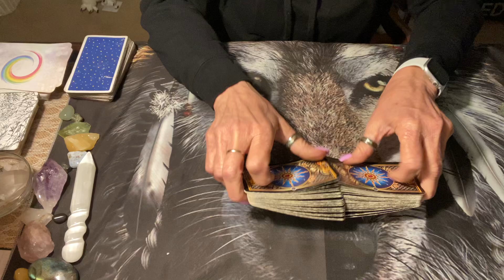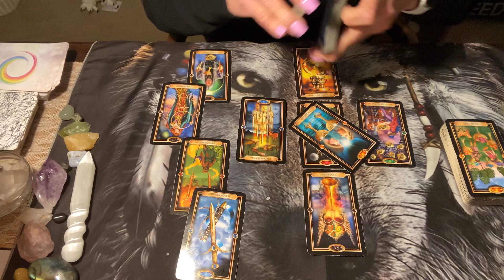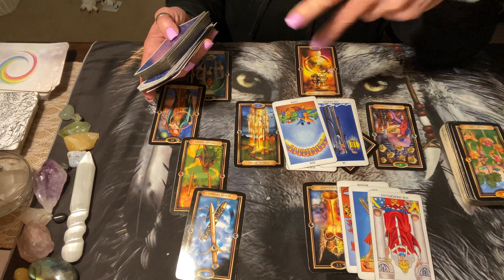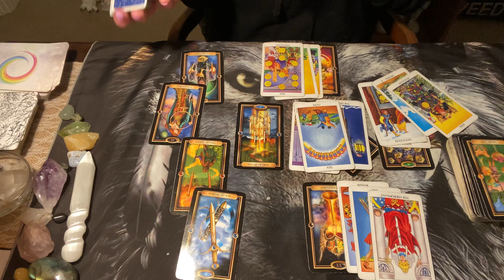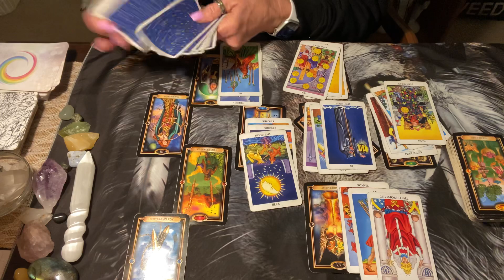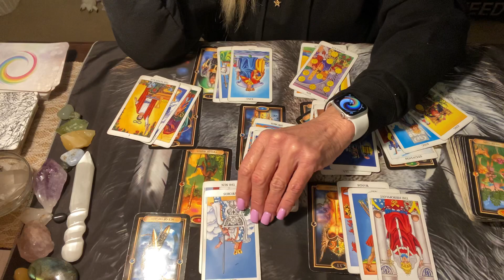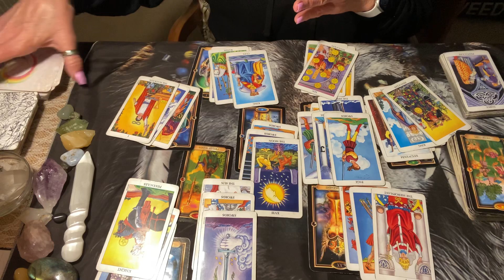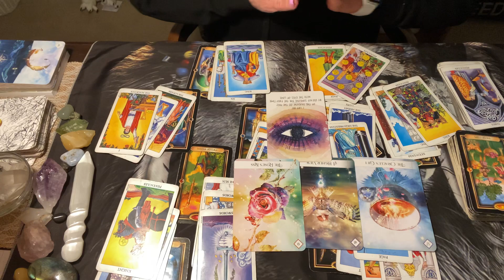This Outside Influence has Given Me The Courage To revive myself.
I will be doing a Collective reading for the collective..

Please remember to take what fits and leave the rest don’t ever give your power away to me or any other psychic out here on YouTube . ￼

When you see this message you were meant to see it..

Today, the reading can go one of several ways. There could’ve been an outside influence from a masculine coming in. Or Could’ve been an outside influence from a feminine bringing that influence in. The influence could also be a job someone’s working too many hours could be an illness could be a trip away or a separation.. you know your story. Don’t make it fit only take what fixing to leave the rest..

Whatever the influence is or was it’s given this empress the courage to revive herself, and anything else she chooses. .2 Aces in truth.

The Masculine and feminine energy have nothing to do with sex, and only have to do with the Energies. You’re managing your energies very well with the chariot.. ￼

You are making the most of your assets. Yes You are up in your feels, and it’s causing some mental challenges for you, keeping you awake at night.

There’s a decision that needs to be made a road to choose. Do I take the right or the left? You decide you have free well. .

Thank you so much for stopping by my channel today and sharing a bit of your time with me.

I know how precious your time is please do me a favor again and if you’re not subscribed, consider subscribing. hit that thumbs up and be sure and hit the notification bell so you get notification of any further. Content that gets uploaded.

You have a beautiful and blessed day Namaste ￼